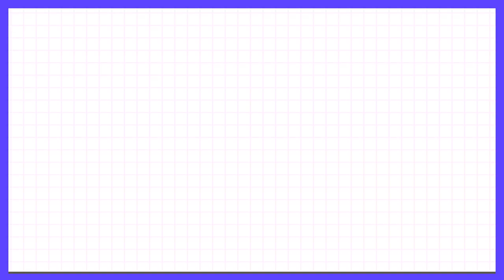Clip: Esther Yu Shows Her True Colors? | Let's Party EP03 | 非日常派对 | iQIYI